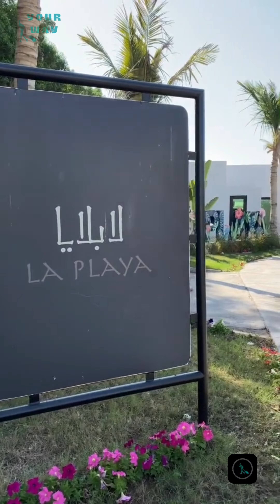منتجع وشاطىء لابلايا جدة - مطعم توينا بشاطىء لابلايا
ليش مافيه احد يزور هذه الدول
Enjoy the special atmosphere
Laplaya Resort and Beach, Jeddah
مطعم توينا شاطىء لابلايا
السعودية شاليهات أبحر الشمالية
مطعم توينا للمأكولات البحرية

@خيمة رمضانية @ بوفية فندق

بوفيه افطار عالمي

اجازة العيد
منتجعات وشاليهات جدة
فنادق جدة
اجمل شاليهات في جدة

resorts جدة